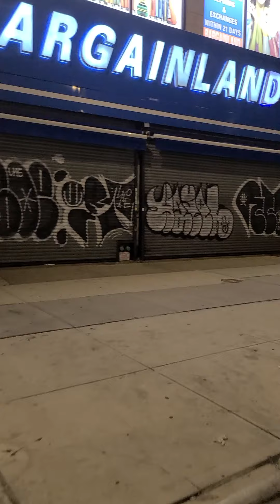The targeted Individual Program 7_31_2021 Part 4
Documenting my targeting in this criminal Coercive Persuasion Program, Non Consensual Human Experimentation Program and Illegal Micro-Chipping Program for the purpose of Remote Neural Monitoring and mind control.